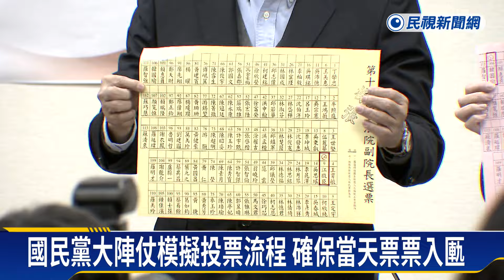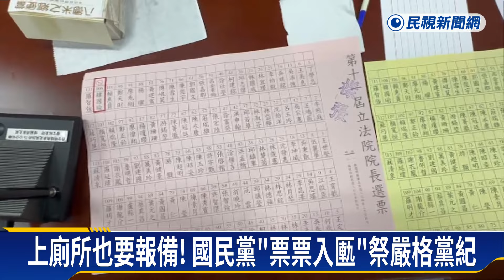備戰立院正副院長選舉！國民黨模擬投票流程 確保當天票票入匭祭嚴格規定－民視新聞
【民視即時新聞】政治中心／台北報導挾人數優勢，國民黨對立院正副院長勢在必得，今天特別&quot;新生訓練&quot;。找黨籍立委到黨中央，印製選票樣張，模擬投票流程，並且當天將分組投票、監票，確保當天票票入匭！新任總召傅?萁撂狠話，說跑票的將祭出嚴格黨紀處分。傳出區域立委跑票，將進入冷凍名單，不分區更直接開除黨籍，當不成立委。